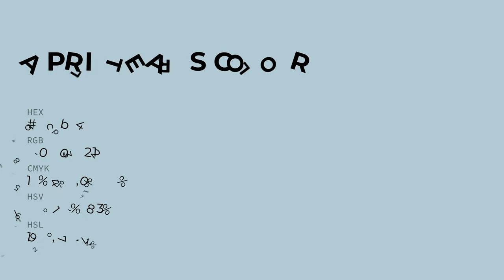April Tears color b4cbd4 hex color - Blue color - Warm color b4cbd4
What color is April Tears ? b4cbd4 hex color - Blue color - Warm color b4cbd4

Hex b4cbd4 Color Code is also known as April Tears color.

Hex b4cbd4 Color code in RGB color code model is created after adding 70.59% red color, 79.61% green color and 83.14% blue color.
Hex b4cbd4 Color code in CMYK color (process color) code model is generated after subtraction of 15% cyan, 4% magenta, 0% yellow and 16% black.